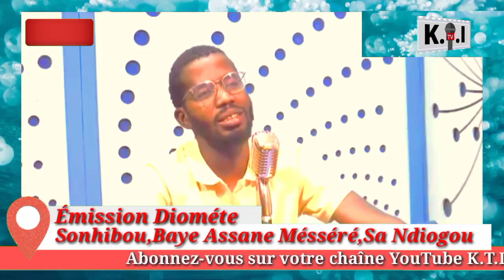🚨 Urgent : Pourquoi Ousmane Sonko meunoul guiss Serigne Mountakha...???